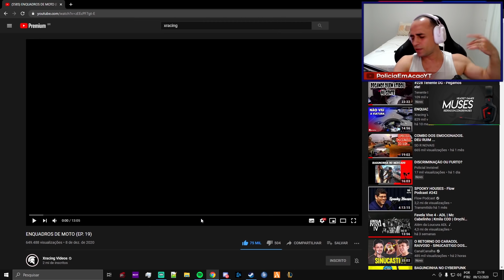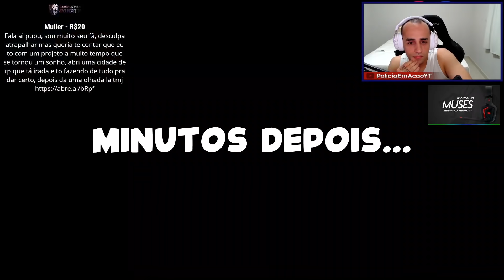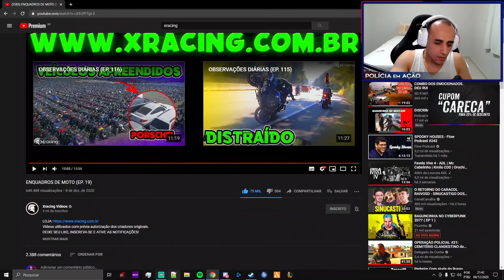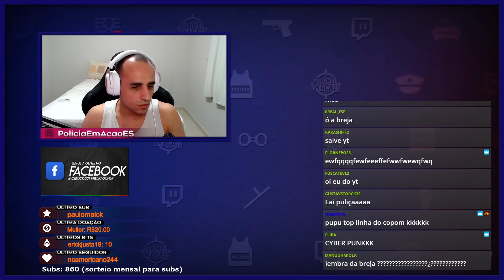Reagindo a ENQUADROS DE MOTO (Ep. 19) por Xracing Videos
Reagindo (react) a mais um vídeo da série ENQUADROS DE MOTO do Xracing Videos. Lembra que deixar sua opinião nos comentários e curtir o vídeo tem que ser questão de doutrina. Tamo junto!